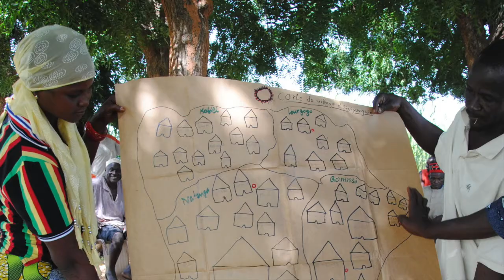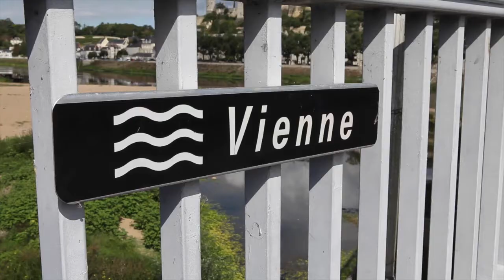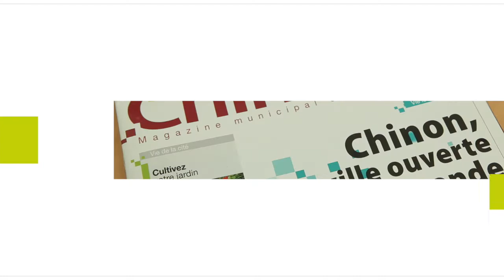Chinon – Étaules – Tenkodogo, une coopération exemplaire pour l’eau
Les villes de Chinon (Indre-et-Loire) et Étaules (Charente-Maritime) s’engagent pour l’eau, et pour la gouvernance de l’eau, aux côtés de la ville de Tenkodogo au Burkina Faso.